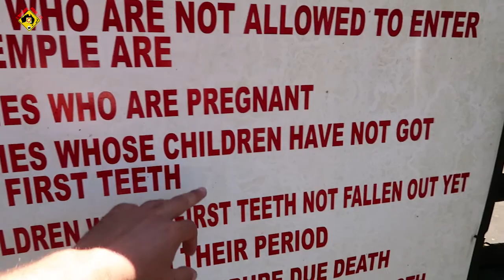JATILUWITH : LA PLUS BELLE RIZIERE DE BALI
Visite de la plus belle rizière de Bali : JATILUWITH

Pour financer mes voyages : je vis grâce au traffic généré sur mon blog et au publicité affichées sur mon site. N'hésitez pas à me contacter je peux vous offrir de la visibilité à partir de 30 € par mois.

*** Groupes Facebook ***